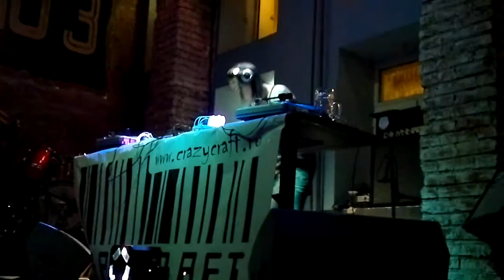27.02.2016 / WAITING FOR SPRING-2